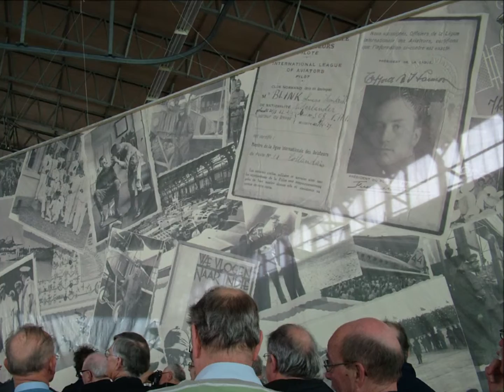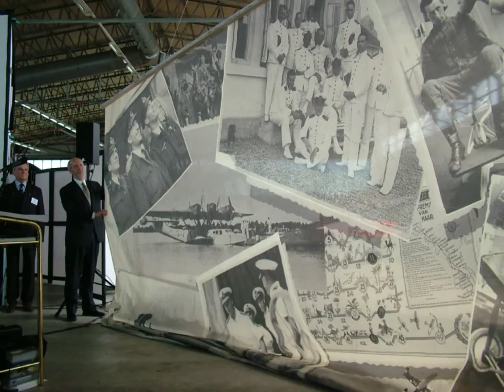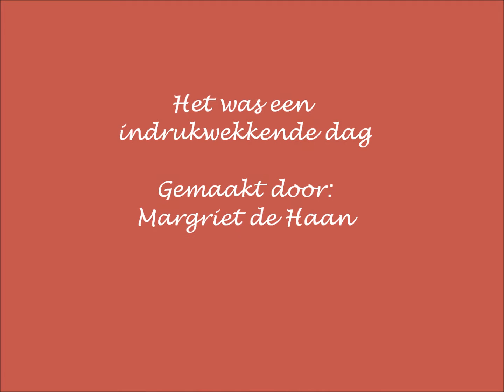Brewster Buffalo, Ridder in de orde van Oranje Nassau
Brewster Buffalo